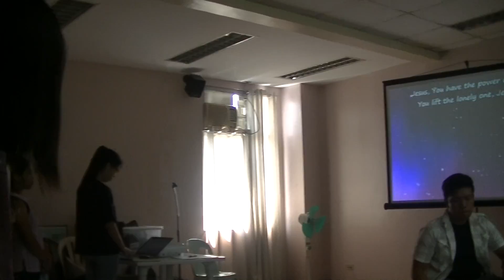BALM - June 5, 2016 - What To Do After Crossing Over Prt 1